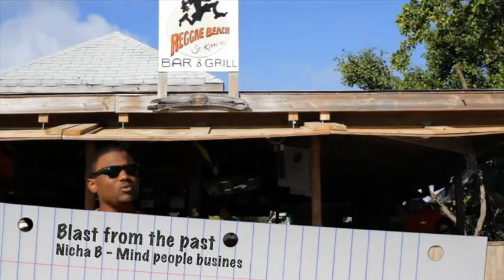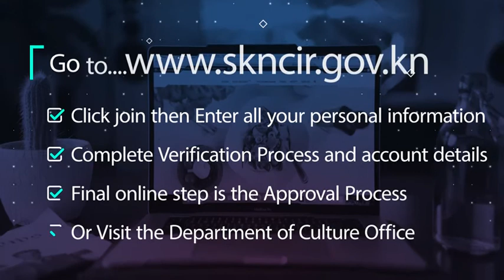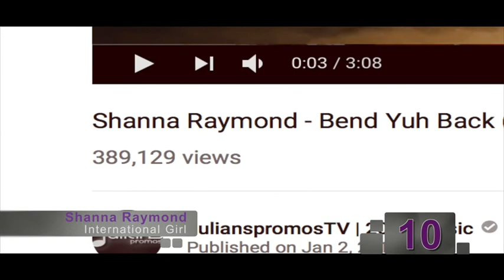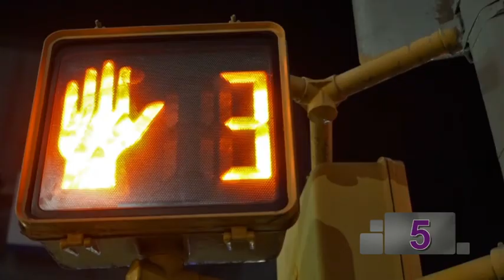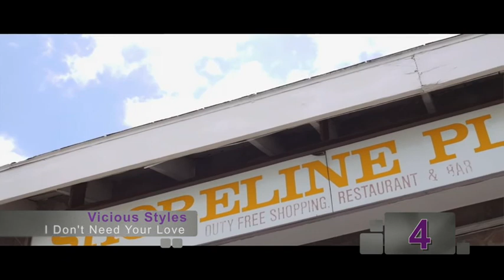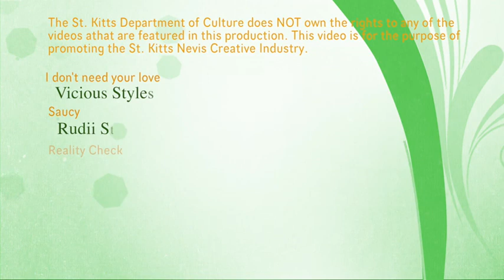Culture Beat SKN TV Top 10 Music Video Countdown Feb 8th - Feb 23rd 2018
Produced by the St. Kitts Department of Culture.